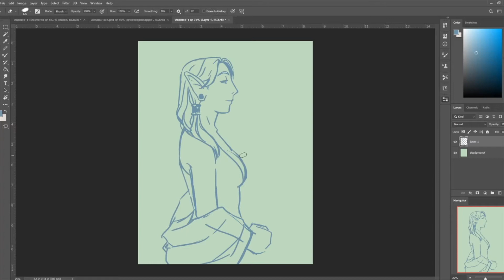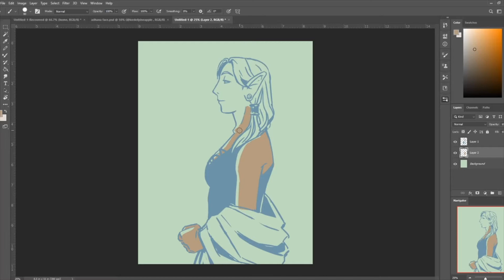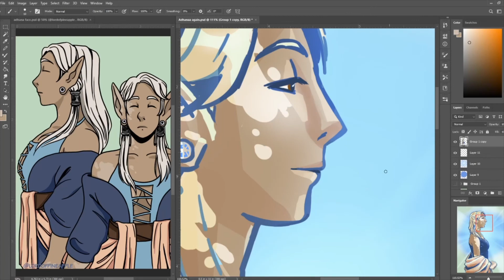Adhana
My High Elf Cleric, Adhana!

Total time: 1 hr
Software:
Streamlabs OBS
Windows Video Editor
Photoshop
Hardware:
Intuos 5 Medium
PC
-AMD Ryzen 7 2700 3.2GHz
-16GB DDR4
-NVIDIA GeForce RTX 2070 8GB
-240GB SSD
-2TB HDD